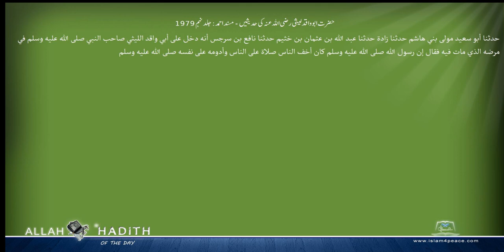حضرت ابوواقدلیثی رضی اللہ عنہ کی حدیثیں مسند احمد Musnad Ahmad Islam4Peace com